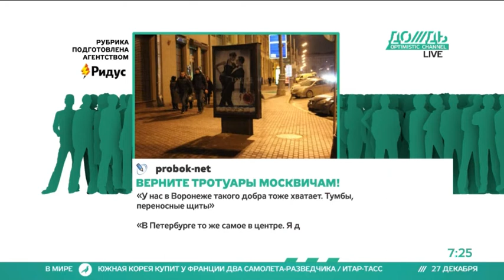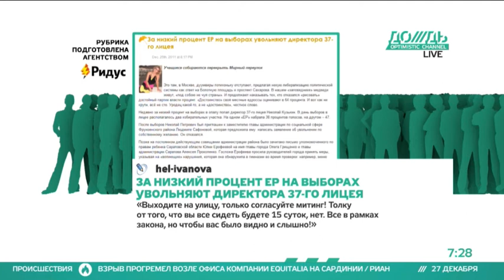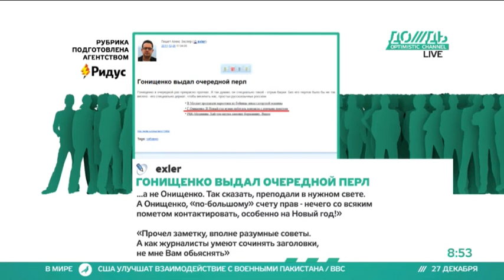Советы на новогодние праздники от Геннадия Онищенко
ОБЗОР БЛОГОВ. Одна из самых обсуждаемых тем в Рунете -- настояние Онищенко. Глава Роспотребнадзора попросил россиян в Новый год избегать контакта с птичьим пометом.